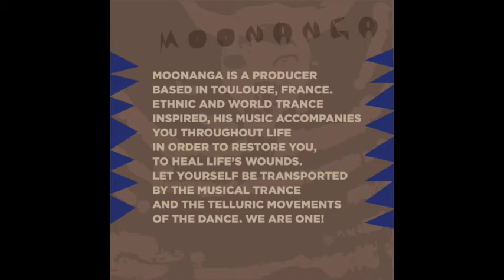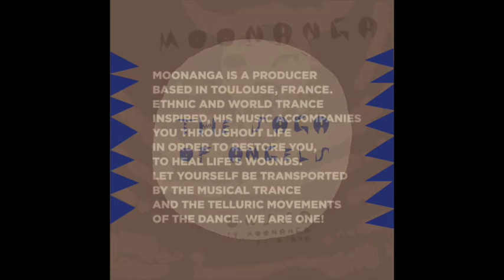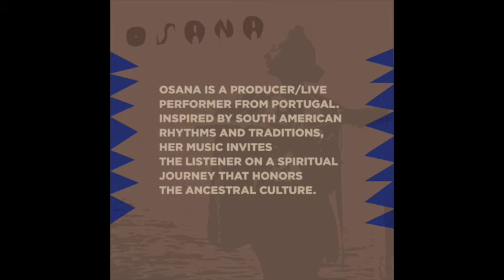ONSSA by Moonanga feat Osana - The Saga of Angels - SRVA001